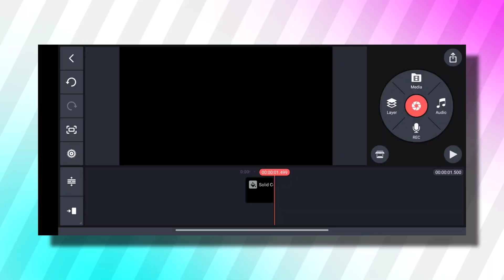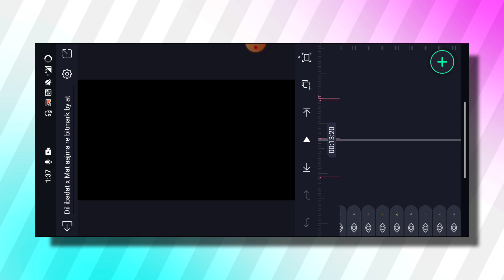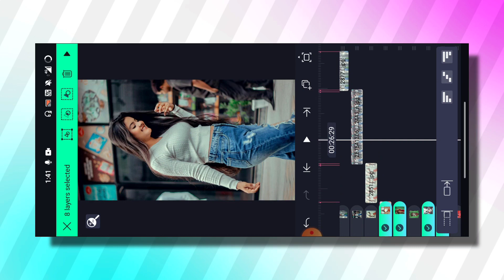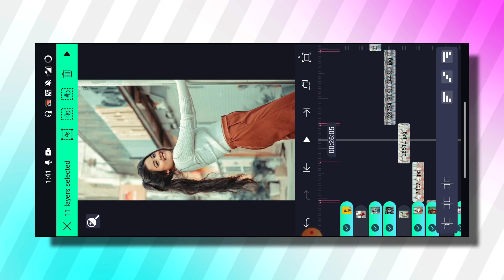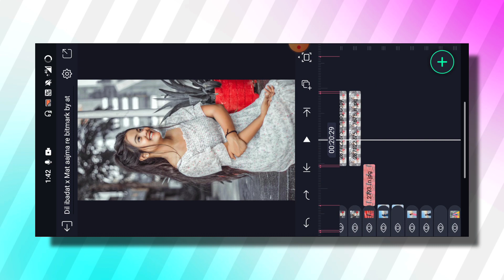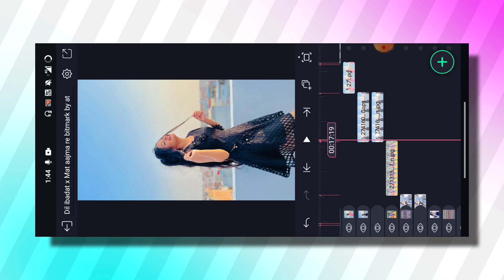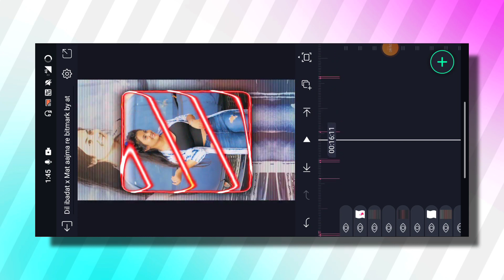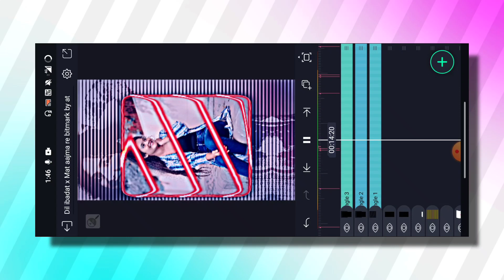Dil Ibadat x Mat Aazma Re Song Video Editing-New Trending Lyrical video Editing-New Trending Lyrics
status editing

4k utra hd full screen status video editing